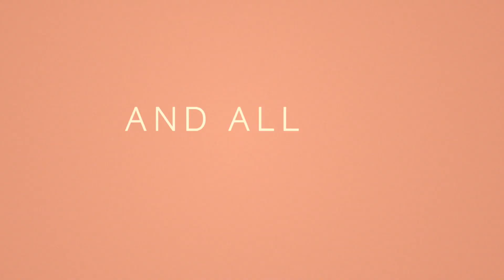Emma - trailer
Komedie s Anyou Taylor-Joyovou, Johnny Flynnem a Billem  Nighynem.